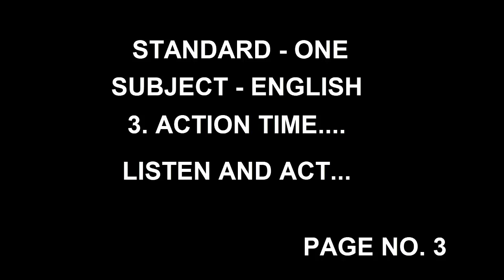3. Action Time|| Standard - One|| Subject - English|| Listen And Act|| Page No. 3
3. Action Time|| Standard - One|| Subject - English|| Listen And Act|| Page No. 3||

सलग व्हिडीओज साठी प्लेलिस्ट उपलब्ध आहे..